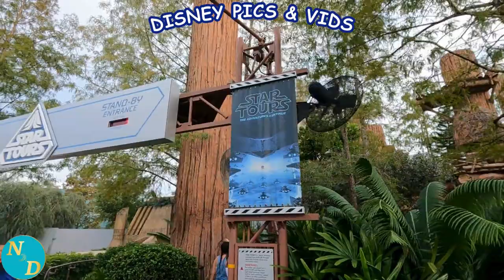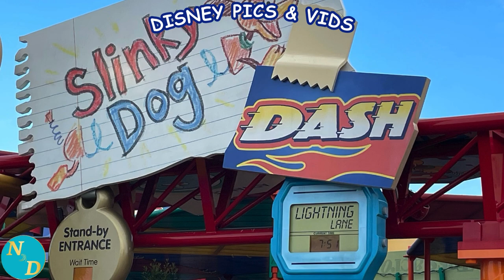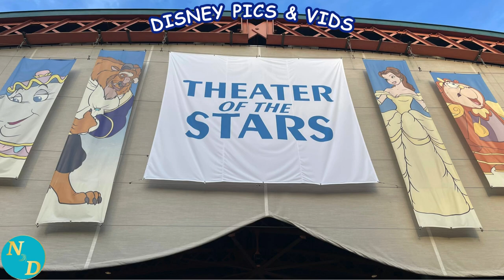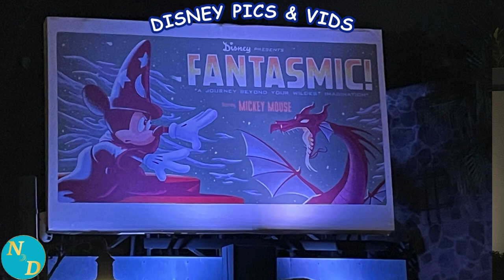Disney Pictures and Videos - Disney World's Hollywood Studios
Disney pictures and videos! What better place to start a new series than at  Disney World's Hollywood Studios.

This is the first in a new weekly video series here on @NanDanTravel showcasing pictures and videos taken at Disney theme parks, at Disney resorts and on Disney Cruises. Yes, the constant will be that all the pictures and videos relate in some way to Disney.

Each weekly Disney pictures and videos  segment will have a constant theme. In this week's installment, the theme is a day at Disney's Hollywood Studios.

Enjoy this little respite and break from your daily stress. Sit back and transport yourself to Disney's Hollywood Studios at Walt Disney World in Orlando, Florida.

And don't forget to join us over at the Disney for Seniors Facebook group for more Disney pictures an videos and lively chats on all topics related to Disney of interest to adults, seniors, baby boomers and retirees.